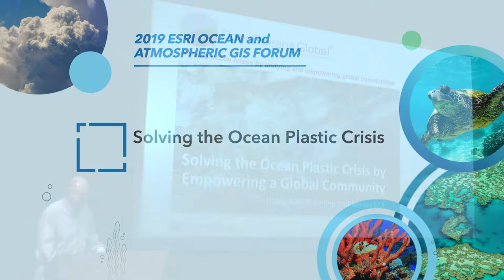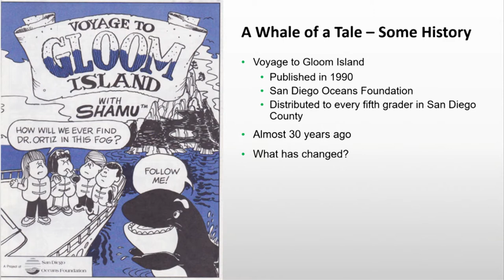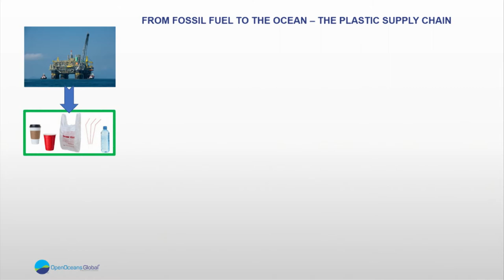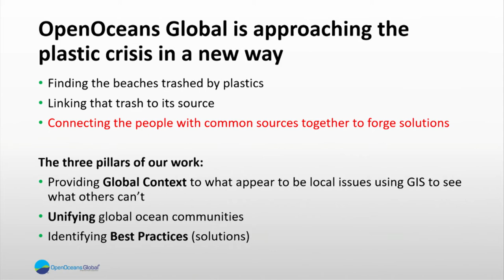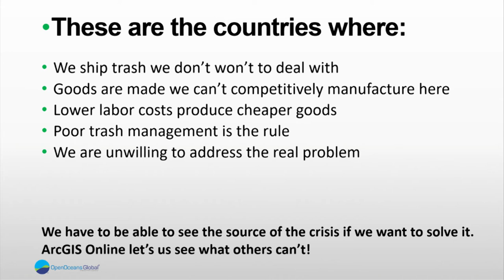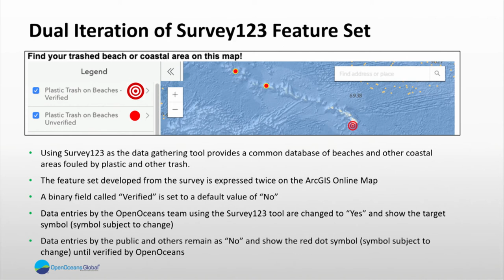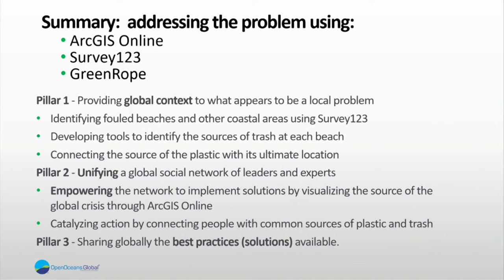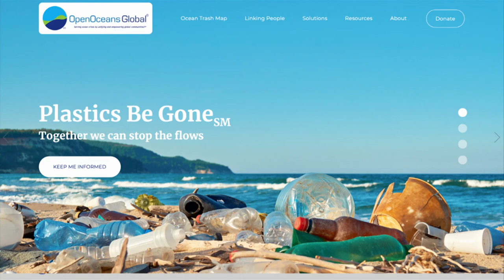Solving the Ocean Plastic Crisis